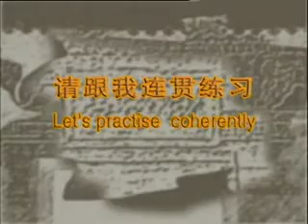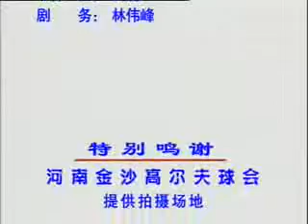Цзяньшу 4 дуань (32 формы) - Часть 8